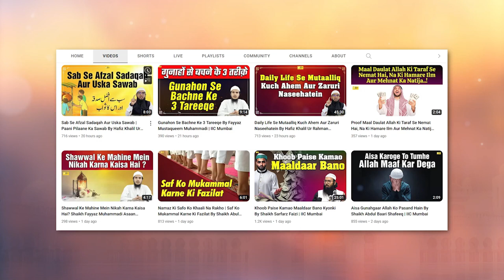Musalmano Agar Kaamyab Hona Hai To In 3 Cheezo Ko Laazim Pakdo By Shaikh Yasir Al Jabri Madani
Bank Account Details:
ILM FOUNDATION
ICICI Bank
Savings account
IFSC CODE-ICIC0001028

Musalmano Agar Kaamyab Hona Hai To In 4 Cheezo Ko Laazim Pakdo By Shaikh Yasir Al Jabri Madani | IIC Mumbai